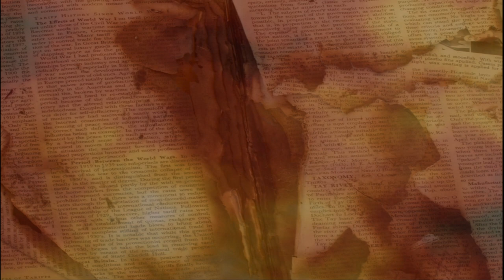Official Trailer—A Hidden Fire (Elemental Mysteries #1)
Book trailer for A Hidden Fire, first book of the Elemental Mysteries series, available October, 2011~~~A phone call from an old friend sets Dr. Giovanni Vecchio back on the path of a mystery he'd abandoned years before.  He never expected a young librarian could hold the key to the search, nor could he have expected the danger she would attract.  Now he and Beatrice De Novo will follow a twisted maze that leads from the archives of a university library, through the fires of Renaissance Florence, and toward a confrontation they never could have predicted. A Hidden Fire is a paranormal mystery/romance for adult readers.  It is the first book in the Elemental Mysteries Series.